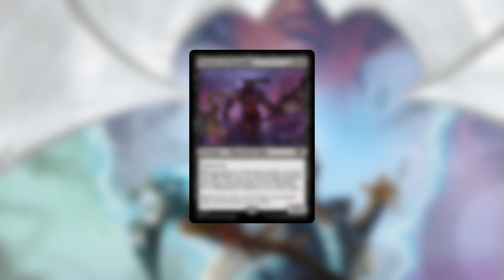Magic Spoilers! March of the Machine | Terror of Towashi